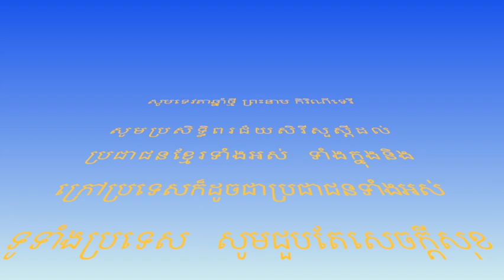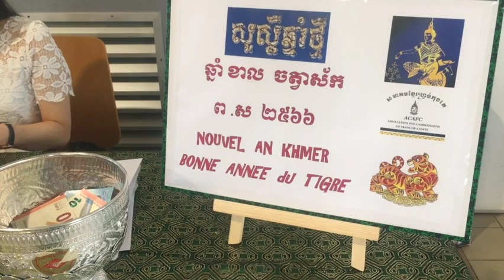Nouvel an Khmer 2022 à Besançon, France🇫🇷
Les Cambodgiens fêtent le novel an Khmer du 14 au 16 avril. Les Cambodgiens célèbrent la nouvelle année selon le calendrier Khmer. Une occasion de se rassembler en famille et entre amis.